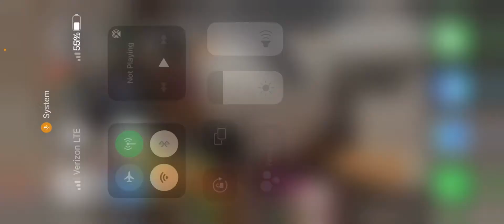Diablo immortal wizard pvp - party bug